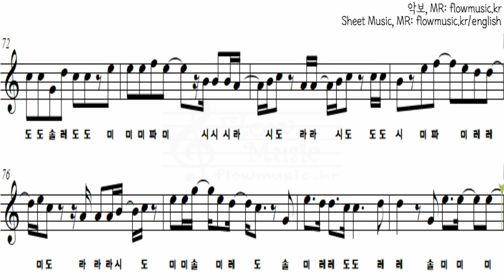Monologue (모놀로그) 리코더악보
🎼 플로우뮤직 악보 채널(Flow Music's Sheet Music Channel)